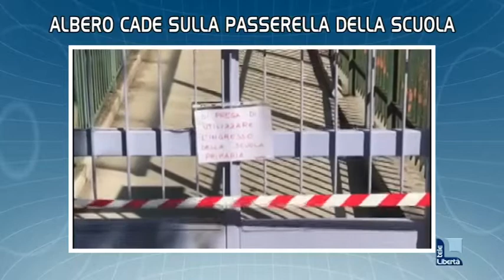I titoli del TGL delle 19.30 di venerdì 20 settembre 2019